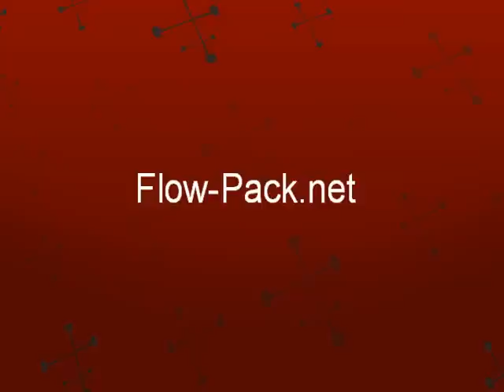Confezionamento in flow pack - Caricatori automatici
Macchine e Linee di confezionamento automatiche
Caricatori automatici per linee e impianti di confezionamento in flowpack, l'automazione del carico è una parte fondamentale per raggiungere alte velocità di confezionamento, in questo filmato sono mostrati alcuni esempi di sistemi brevettati per il caricamento di tovaglioli per kit posate, grissini con overpackaging, disimpilatore di vaschette laterale, nastri fasatori e stazione di riempimento con bilancia pesatrice multiteste in linea. Altre automazioni su misura per altri prodotti possono essere realizzate dal nostro ufficio di progettazione interno.
Maggiori info sul nostro sito o contattando il nostro ufficio commerciale